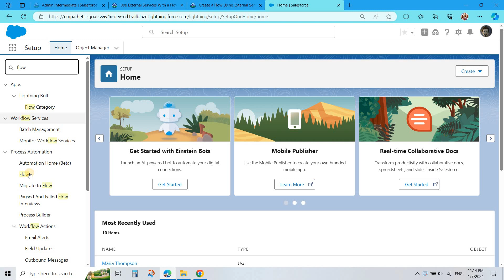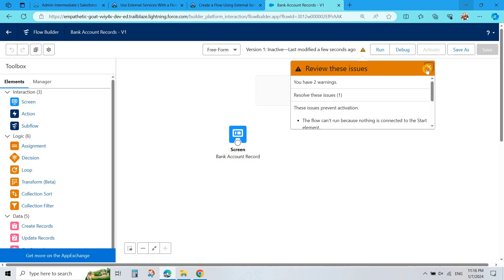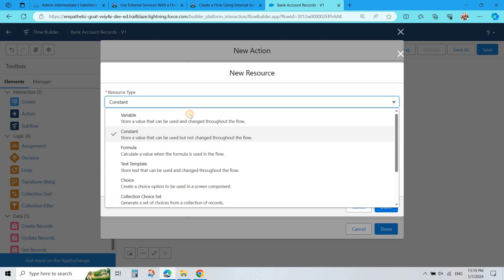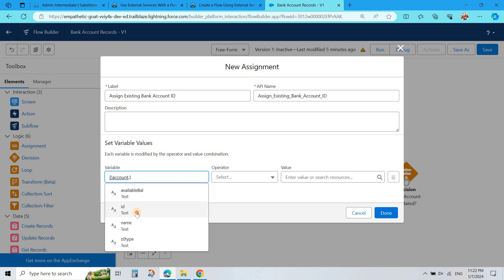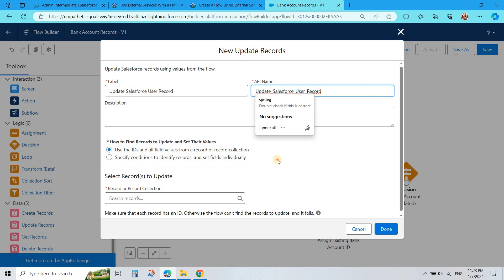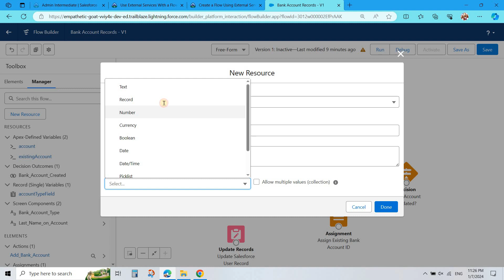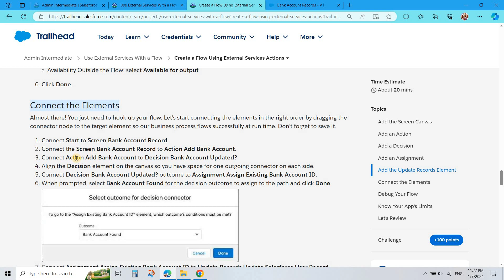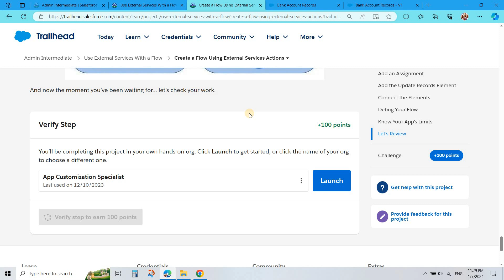Create a Flow Using External Services Actions || Use External Services With a Flow || Challenge 3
Create a Flow Using External Services Actions

|| Use External Services With a Flow  || Challenge 3

Hii, here we solve the problem of salesforce trailhead.

Salesforce with shri ,Salesforcewithshri, withshri,shri